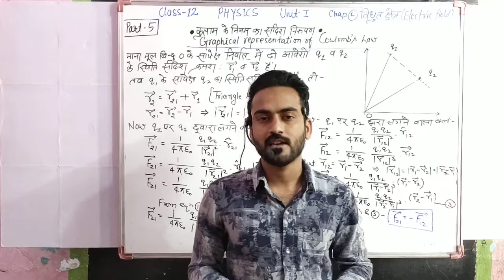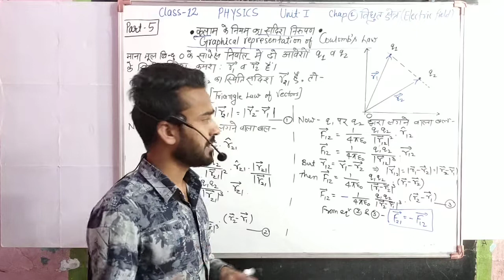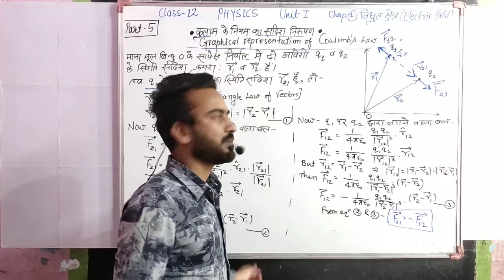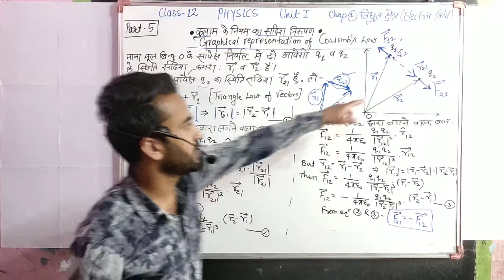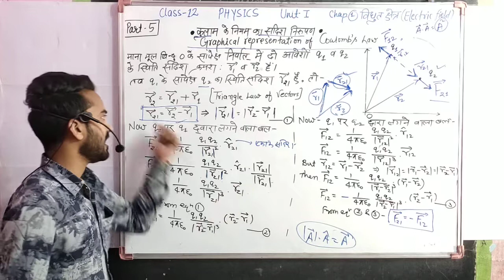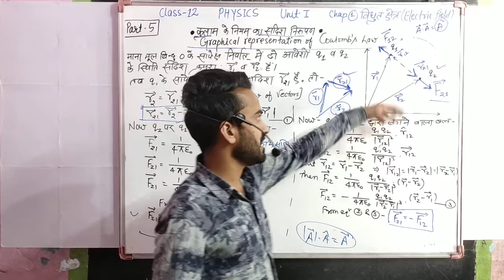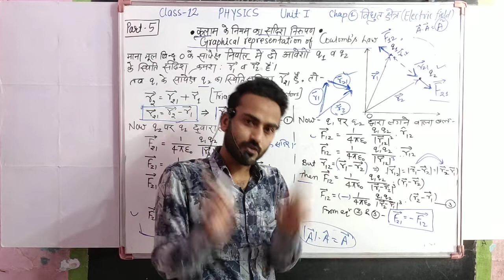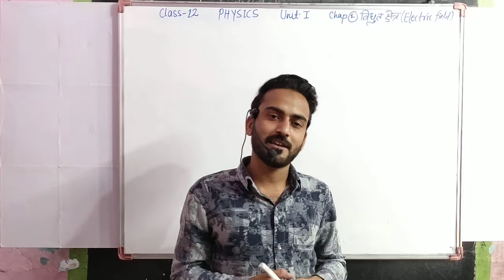विद्युत क्षेत्र | part-5 | कुलाम के नियम का सदिश निरूपण | Physics | Class-12 | FOCUS ACADEMY